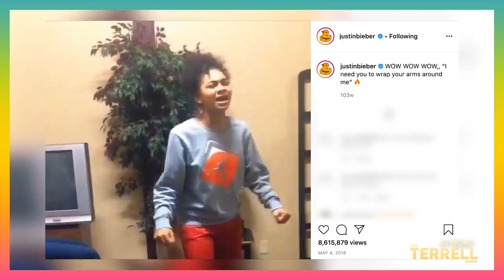BRI BABINEAUX sings Jazmine Sullivan and Talks Pressures of Being a Young Gospel Singer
Get Bri's new album now! THE ENCOUNTER

-TERRELL